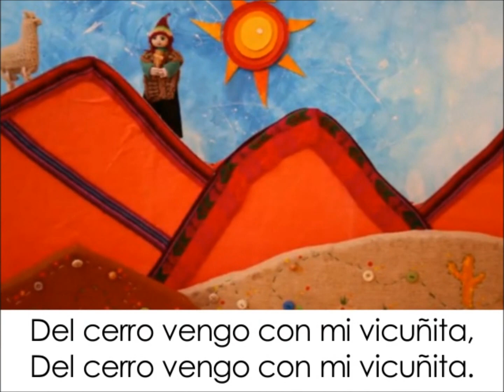LA VICUÑITA Edgar Carrera Mayo 18 2024 " Suscríbase & Like "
Mísica Infantil